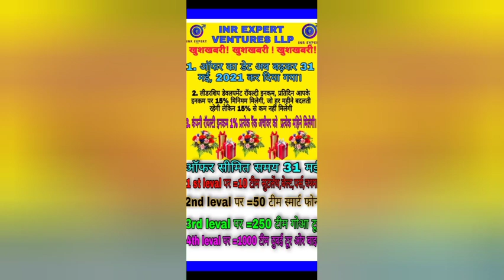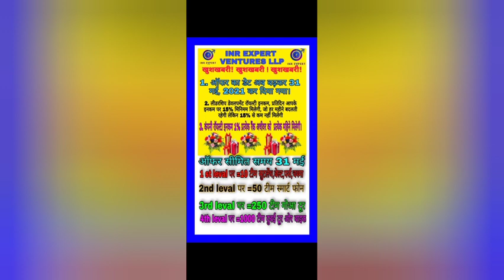Inrexpert Plan New Update || Inrexpert New Update Today || INR Expert Me Offer Kb Tak Hai